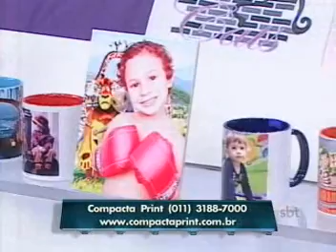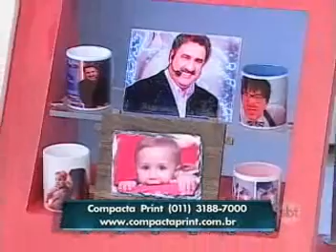Compacta Print - Programa do Ratinho 20/01/2015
A Compacta Print possui diversas máquinas para você que quer mudar de vida, ganhar dinheiro e obter o sucesso imediato.

Você trabalha na sua casa, vende e vira um empresário de sucesso. Seja dono do seu próprio negócio.

Mude sua vida para melhor, o lucro é certo.

Acesse o site para conhecer melhor todos os modelos, entre eles: Máquina de estampar camisetas, Máquina de Chinelos, Máquina de Fraldas e Máquina de alimentação.